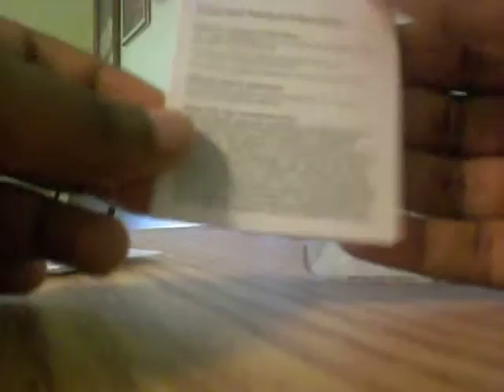Unboxing My *New* iPod Nano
I just got my new iPod Nano on 7-30-08 and le me tell you i was very excited.So enjoy the video!!